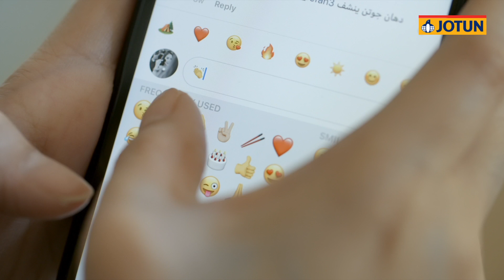مقتطفات سريعة من أعمال التجديد الفوري لبيت باتريسيا مع جوتن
باتريسيا لم تصدق أن تجديد أجواء غرفة لا يحتاج إلى يوم كامل. شاهدوا كيف أثبتنا لها العكس. اضغطوا على الرابط للاتصال بدهّان محترف لبيوتكم.